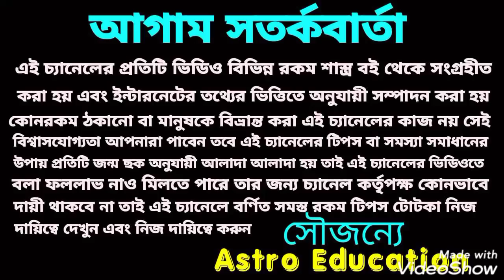এই 6 রাশি টাকার গদিতে বসতে চলেছে !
এই 6 টাকার গদিতে বসতে চলেছে বিজয় দশমীর দিন থেকে কপাল খুলতে চলেছে!